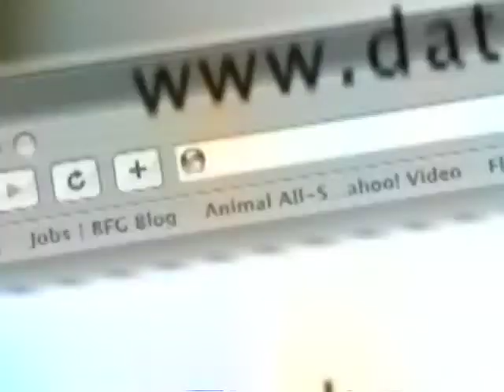Online Dating Liars - What to Look For DatingExpert.tv15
Does everybody lie when they're dating online?  Dating Coach Lisa Daily, bestselling author of two dating books, HOW TO DATE LIKE A GROWN-UP and STOP GETTING DUMPED tells you the signs you need to look for. For more great dating advice and tips

5 Signs You're About To Get Dumped
1. Body Language - Where the toes point the heart follows
2. The "Back Pat"- sign of discomfort
3. Kinky Behavior - dramatic change in sexual behavior
4.All New Look - dramatic change in appearance
5. Secret Phone Bill

Read more from Lisa on topics like this & others on love, cheating, relationships or dating advice